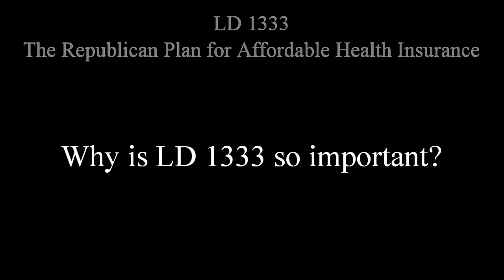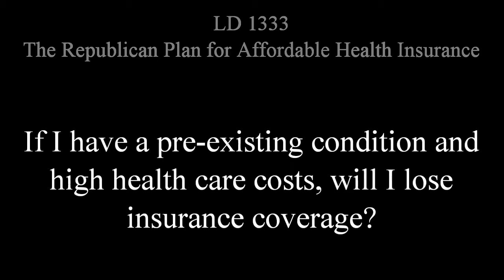Senator Lois Snowe-Mello talks about LD 1333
Senator Lois Snowe-Mello talks about the Republican Plan for affordable health insurance.